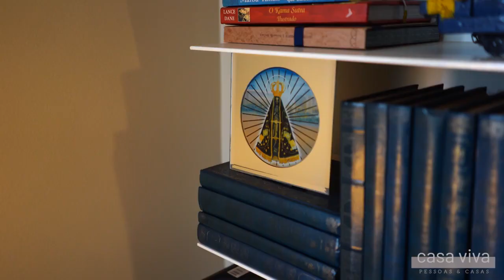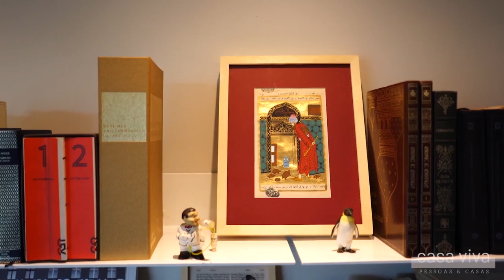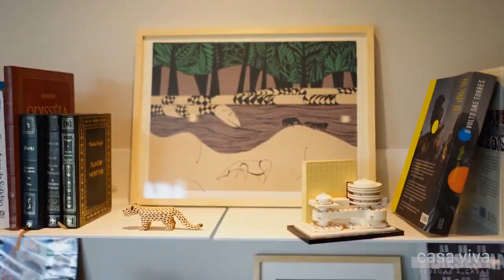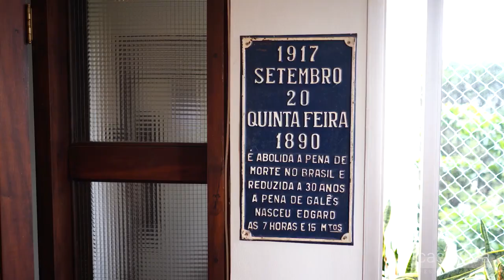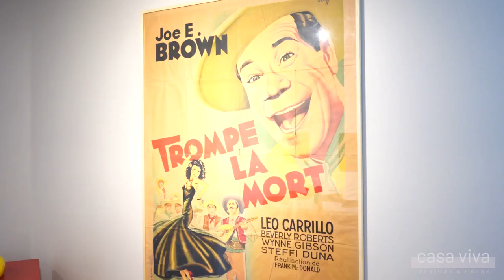Detalhes que decoram e contam história na casa do Juliano Nemer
O arquiteto Juliano Nemer conta como montou seu apartamento depois de um período de reviravoltas na vida. Muitos detalhes de memórias de viagens pelo mundo, entre achados em feiras populares e acervo artístico. Uma casa com detalhes preciosos, mas com uma montagem simples ao mesmo tempo.

Siga Juliano Nemer

TODO DOMINGO TEM EPISÓDIO NOVO ÀS 8H30

DEIXE SEU OI PRA MIM NOS COMENTÁRIOS
(Mande o video pelo zap, que tal?)

Visite nosso canal e confira os outros muitos episódios com casas reais, coleções incríveis, museus e papos sempre cheios de dicas e curiosidades do mundo da decoração e do morar.

Também somos uma loja de decoração em Belo Horizonte.

Ou venha pessoalmente:
Rua do Ouro, 678, Serra

Realização: Vênica Casa

Quem é Vênica Lima?
Apaixonada pelo universo da arte desde pequena, quando acompanhava o pai pelas cidades do interior de Minas Gerais. É empresária há mais de 30 anos no ramo da decoração. Esposa, mãe, curiosa. Sempre atenta e interessada na diversidade da cultura das pessoas através de suas casas, de seu morar. Com muito bom humor e a sensibilidade de uma amante das artes, conduz as visitas do Casa Viva com olhar de quem ama o que faz.

O que é o Casa Viva?
Somos um programa de entrevista sobre morar e lifestyling, onde visitamos casas reais, pessoas reais, com modos diferentes de ver a vida e de decorar a casa. Vamos além da decoração, amamos arte museus, coleções, soluções simples e complicadas, inovadoras ou tradicionais. Venha com a gente entrar nessas universos diferentes todo domingo às 8h30 da manhã. Pegue seu café e venha junto.